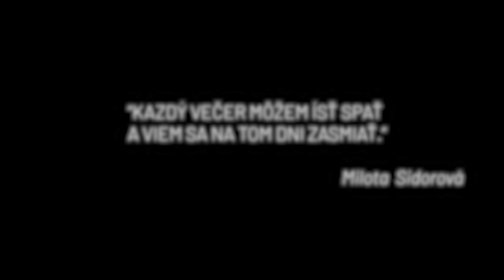4. ISEEME: Kristína Pomothy: "Zisťujeme, že prevaha maskulínnych hodnôt nás nezachráni.”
O celospoločenskom kontexte sebahodnoty, o tom ako sa týka rodín ako takých, riadenia krajín aj o tom, čo sú to maskulínne a feminínne hodnoty a iné dôležité témy otvára Kristína Pomothy, organizačná psychologička, ktorú spovedá v našom podcaste I SEE ME neurobehaviorálna koučka Andrea Vadkerti.

S Kristínou hovoria o tom, že maskulínne hodnoty a štruktúry sú ešte stále stále cenené viac pri dosahovaní úspechov a ako sa v takomto prostredí funguje ženám. Hovorí tiež o dôležitosti súdržnosti jedna s druhou, prečo sú pre nás doležité ženské vzory a prináša v rozhovore množstvo zaujímavých štúdií a výskumov. Kristína pôsobí v oblasti prevencie v duševnom zdraví prostredníctvom Under the Apple Tree  a v minulosti bola jednou zo spoluzakľadateliek Trust Women. O tom, ako si zachovať silu byť sama sebou a mnoho viac prináša jeden z "MUST LISTEN TO" rozhovorov.

Kampaň I SEE ME z dielne o.z. Trust Women hovorí o tom, ako búrať bariéry v nás i v spoločnosti, ktoré nám bránia vážiť si samy seba.

Prostredníctvom kampane chceme poskytovať inšpiráciu, odborné informácie a pomocnú ruku pri otázkach sebahodnoty žien v kontexte ich osobného či kariérneho rastu. Viac informácií a obsahov z kampane nájdete na stránke